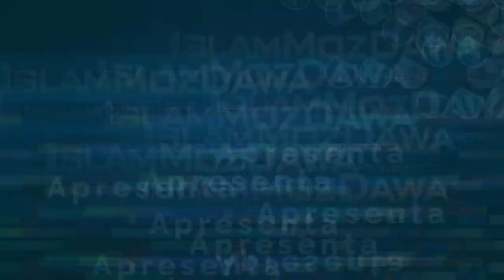As Chaves do Bem-Sheikh Nuro Mecupa